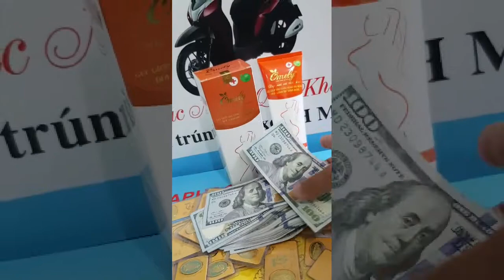Siêu khuyến mãi